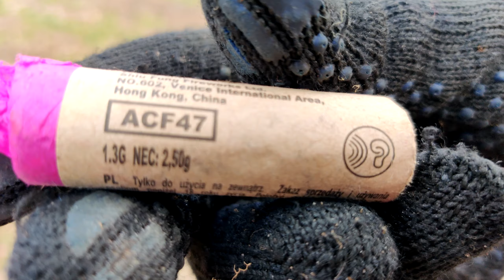✅🔥 Топ 100 ПЕТАРД vs МАЛЕНЬКИЙ БИДОН🔴 САМЫЕ СИЛЬНЫЕ ПЕТАРДЫ ПРОТИВ БИДОНА 🔴МОЩНЫЕ ВЗРЫВЫ🔴 Часть 3